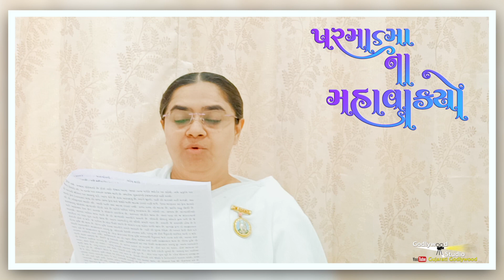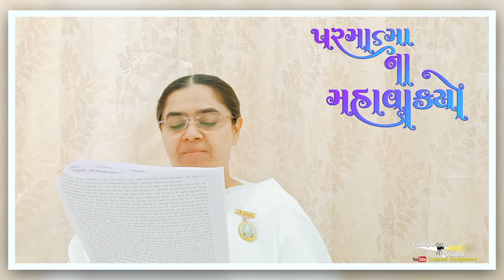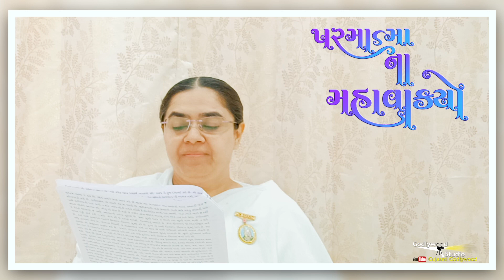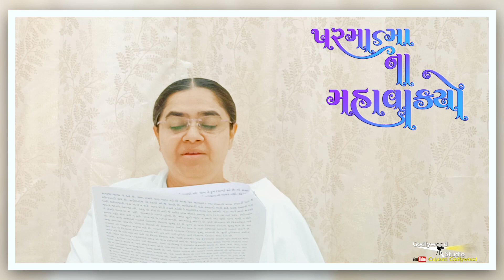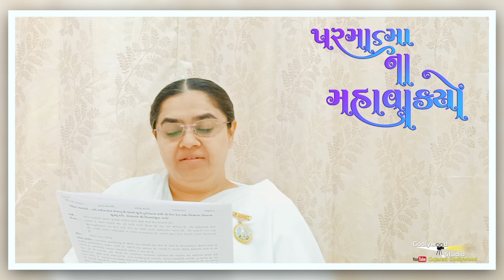આજ ની ગુજરાતી મુરલી | Aaj ni Gujarati Murli | Today's Murli | Parmatma na Mahavakyo | 19-Apr-2023